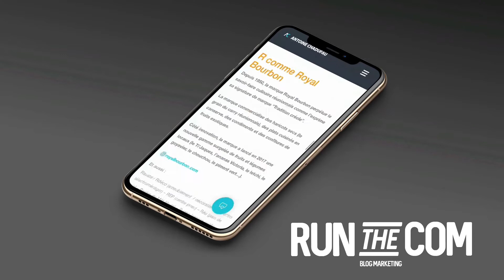L' abécédaire des marques de La Réunion - Blog marketing Run The Com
Retrouvez sur le blog marketing Run The Com l’abécédaire des marques de l'île de La Réunion avec en bonus une infographie (en fin d’article).

Si tout territoire est fier de ses marques locales, c’est encore plus fort sur un île française avec une culture créole située au beau milieu de l’Océan Indien.
Il y a plus que jamais à La Réunion une fierté d’appartenance, un besoin d’ancrage, et de proximité avec les consommateurs.

L'article s'intéresse aux marques locales de l’île de La Réunion, véritables porte-drapeaux de l’industrie réunionnaise.

Au fil des ans, certaines marques locales ont réussi à s’imposer sur leurs marchés domestiques et à créer un attachement fort avec les Réunionnais.

Pour valoriser ces marques et aussi pour les faire connaitre plus à l’extérieur, j’ai mis en avant 26 marques réunionnaises dans un abécédaire.

Il s’agit d’une approche non exhaustive car il existe de nombreuses marques réunionnaises. J’ai mis en avant celles qui me venaient immédiatement à l’esprit en fonction de chaque lettre de l’alphabet.

Pour montrer la diversité des marques locales, j’ai aussi indiqué d’autres marques commençant par chaque lettre.

Découvrez plus de 150 marques réunionnaises qui font la fierté de l’île intense !

Bon voyage dans l’univers des marques “made in Réunion” 😎